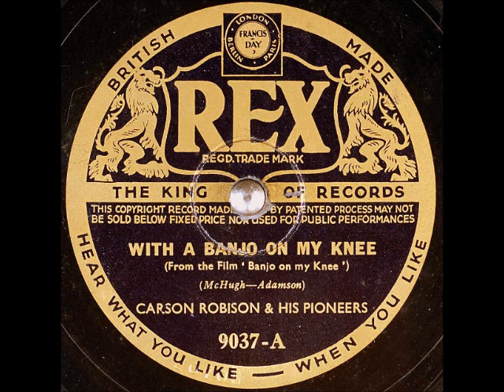With a Banjo on My Knee ~ Carson Robison & His Pioneers (1937)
Title: With a Banjo on My Knee
From the Film “Banjo on my Knee”
Artist: CarsonRobison and His Pioneers
Label: RexRecords 9037-A
Matrix / Runout: 9037A
Flip-side: Texas Dan
Composer(s): JimmyMcHugh and Harold Adamson
Year: #1937
Genre